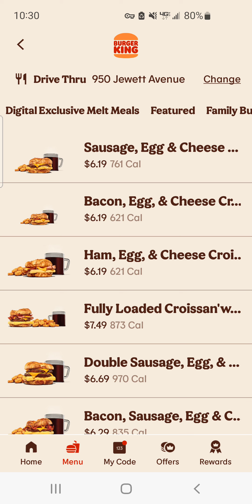Goodbye Burger King Breakfast Menu 😭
We'll miss you.